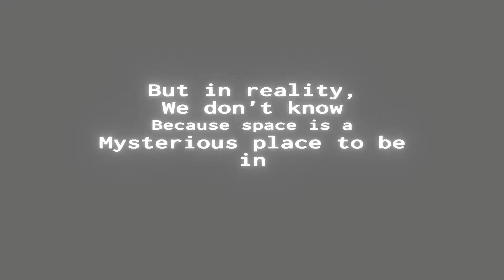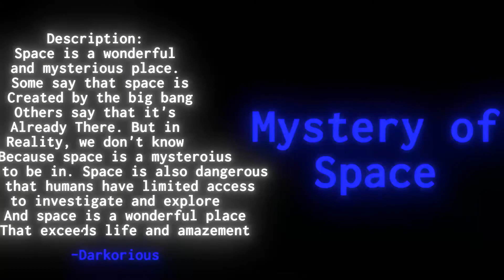The Mystery of Space update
I just updated the level called The Mystery of Space so the credits are in the first video of this level :D also I'm sorry the lag spikes because I'm on Dev Branch :T